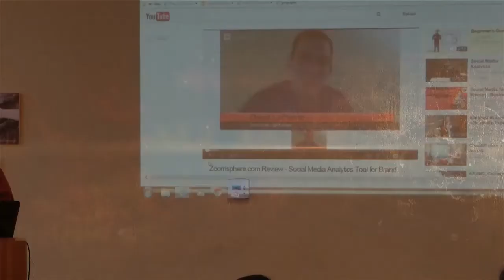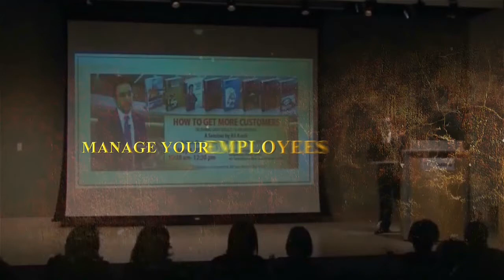Introducing Ali Asadi, Author, Business Coach, and International Speaker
Dr. Ali Asadi is an author, senior business consultant, and real estate entrepreneur. He specializes in helping professionals achieve success in today's highly competitive business environment. A well-respected entrepreneur who has written over ten books and e-books purchased by professionals and success seekers in many countries, Ali's wisdom on many business topics is widely acclaimed.

商业上的成功,
,商業上的成功,Geschäftlicher Erfolg,
,व्यवसाय की सफलता, موفقیت کسب و کار

نجاح الأعمال,
Éxito en el negocio, iş başarısı, успех в бизнесе,
la réussite des entreprises, ang tagumpay ng negosyo, 事業成功, 비즈니스 성공